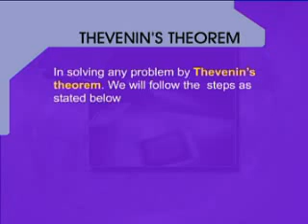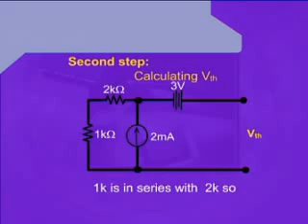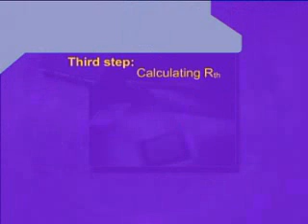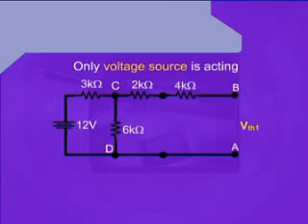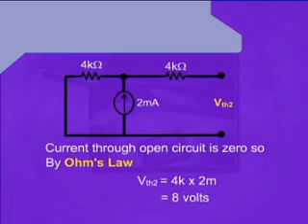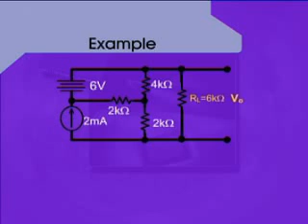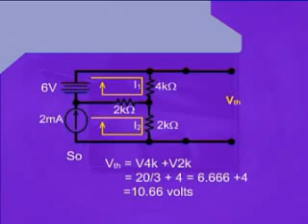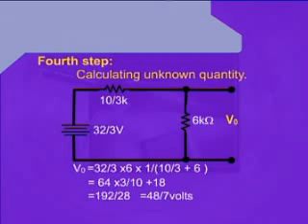PHY301_Lecture25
PHY301 Circuit Theory